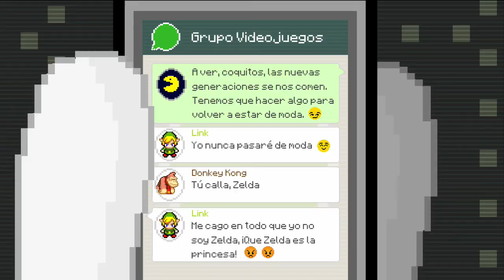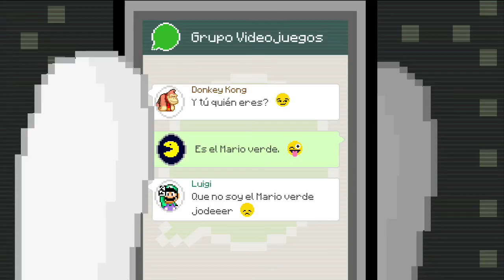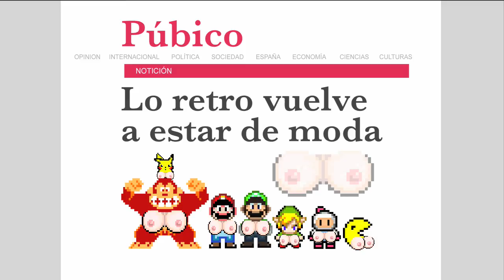Grupo Whatsapp Videojuegos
©3Calaverashuecas
Dibujos y animación: Ridertoons / Jose Cubero